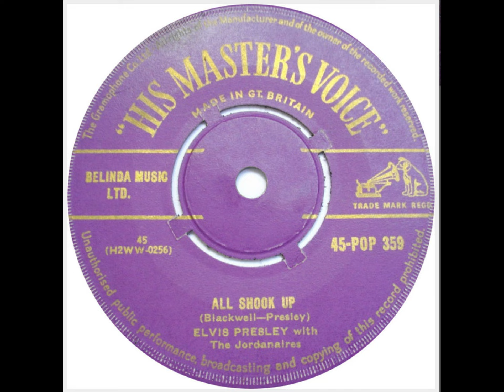Elvis Presley:-'All Shook Up'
A single release on March 22nd 1957. It reached No.1 in the British charts.